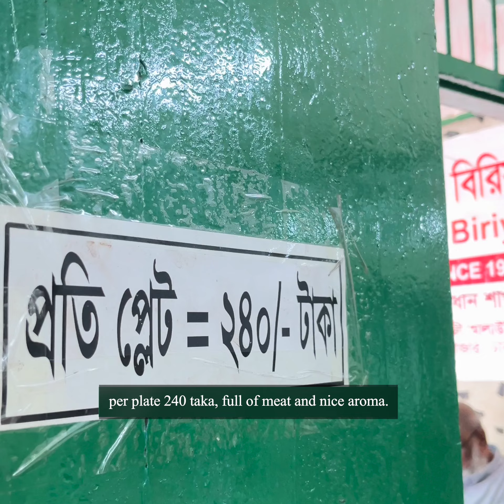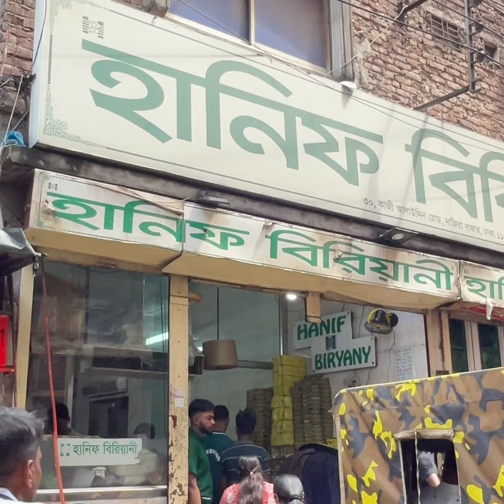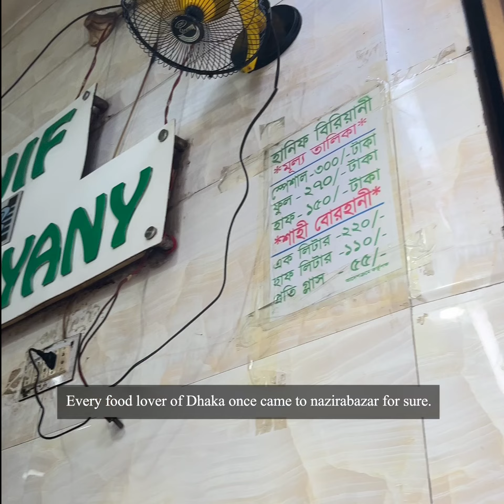২৪০ টাকার হাজী বনাম ৩০০ টাকার হানিফ স্পেশাল! নাজিরাবাজারের দুই জনপ্রিয় বিরিয়ানির দোকান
হাজী বনাম হানিফঃ নাজিরাবাজারের দুই বিখ্যাত বিরিয়ানির মধ্যে আপনি কোনটার পক্ষে?

- হাজী বিরিয়ানি, ২৪০ টাকা, স্থাপিত ১৯৩৯ সালে
- হানিফ বিরিয়ানি, স্পেশাল ৩০০ টাকায়, ১৯৯২ সালে স্থাপিত

কতো কিছুই তো আমরা করে থাকি, খাওয়া দাওয়া, নিছক আড্ডা, গান বাজনা- সবকিছুই আমাদের সংস্কৃতির অন্তর্ভূক্ত।

আর ঢাকা শহরের ইতিহাস ও সংস্কৃতি তো চারশো বছরের পুরাতন।

এই চ্যানেলে আমি চেষ্টা করবো ঢাকার নানা ধরনের গল্প বলতে, যদি বিদেশ যেতে পারি তাহলে বিদেশ নিয়েও বলবো।

যদি কোন ইন্টারেস্টিং খাবার খাই সেটাও বলবো, যদি কোন সুন্দর বাজারে যাই সেই গল্পও থাকবে।

যা দেখি তাই.

Run with Raihan!

I wish to share every details of the places and foods I have experienced.

My life is all about exploration. Exploring people, culture, religion, foods, places, music.

I know nothing, I share what I see, what I love.

যা দেখি তাই.

Run with Raihan!